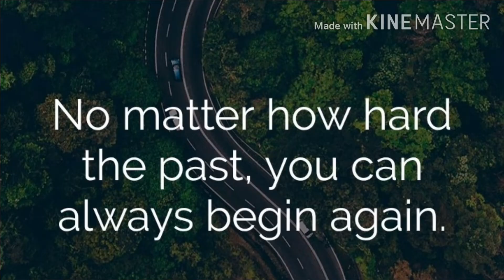Nais kong Maulit - OPM ( Arc Michaelangelo Dula) WHITEFANG'S ACOUSTICS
Ito po yung song na ginawa ko dahil minsan sa buhay po natin dumarating ang panlalamig sa atinf pag-ibig sa pangioon ngunit di naman nawawala ang pag nanais na maranasan uli ang first love natin sa Lord.

WHITEFANG'S ACOUSTICS